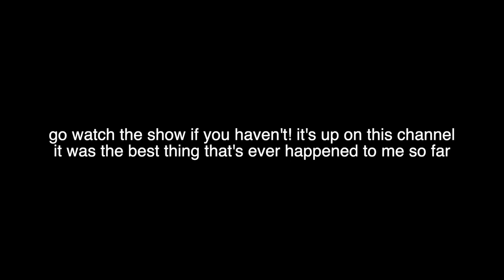behind the scenes of But How Fantastic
I love making theatre with friends